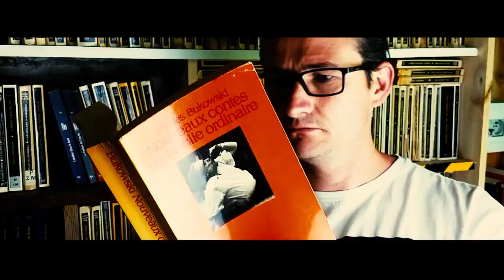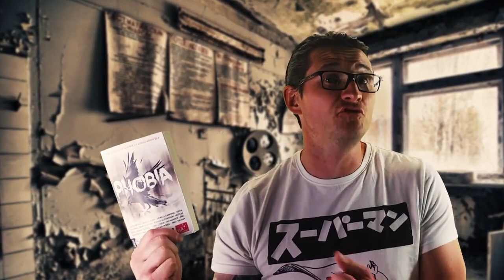Episode #28 - Phobia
14 auteurs de polar s'engagent pour ELA

Tu connais Phobia ? Non ? C'est un recueil de nouvelles avec plein d'auteurs de ouf à l'intérieur  et c'est au profit de l'association Association ELA publié chez Éditions J'ai Lu

Nicolas Beuglet Jean-Luc Bizien Armelle Carbonel Sonja Delzongle Damien Eleonori Johana Gustawsson Nicolas Koch Mickaël Koudero Chris Loseus Ian Manook Eric Maravelias Maud Mayeras Olivier Norek Officiel Niko Tackian C'est pas une belle brochette d'auteurs ça ?